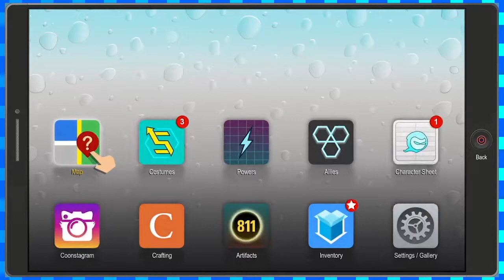South Park: The Fractured But Whole Part 71: "Canada DLC or Bust"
Please make Canada DLC be a thing Ubisoft.